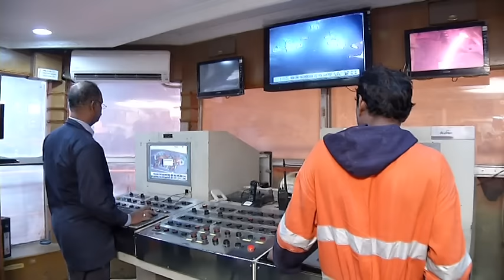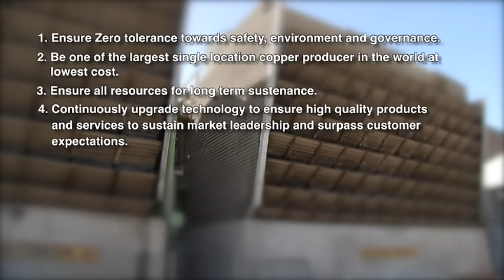Vedanta Limited - Sterlite Copper "The 4,00,000 MTPA Copper Smelter"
Sterlite Copper - A Unit of Vedanta Limited situated at Thoothukudi, Tamil Nadu represents the copper business which operates a 4,00,000 Metric Tonnes Per Annum (MTPA) Copper Smelter with associated facilities such as Refinery and Copper Rod Plant, Sulphuric Acid plant and Phosphoric Acid.

▶About Sterlite Copper:
Sterlite Copper represents a key aspect of Vedanta Limited’s Copper Business. Since its inception in 1996, Sterlite Copper has steadily grown to become one of the leading contributors to copper production in India, contributing upto 36% of India’s demand for refined copper.

Currently, it operates a 400,000 Metric Tonnes Per Annum (MTPA) Copper Smelter with associated facilities such as a Refinery and Copper Rod Plant, a Sulphuric Acid plant of more than 12,00,000 MTPA and a Phosphoric Acid plant of 220,000 MTPA at Thoothukudi, Tamil Nadu. Sterlite Copper also operates a 160 MW coal based power plant in Thoothukudi, Tamil Nadu.